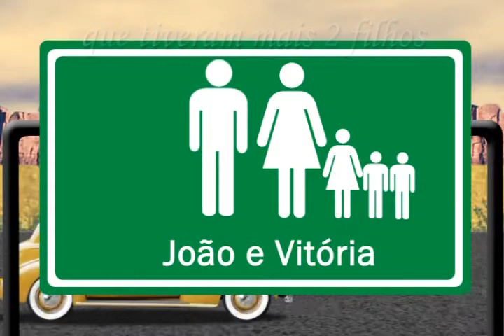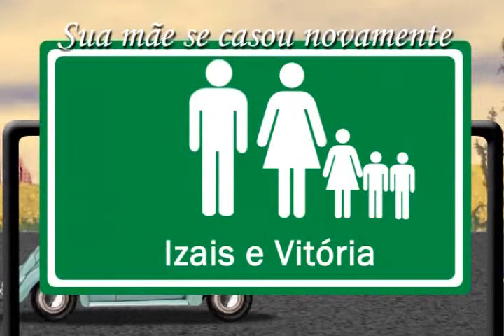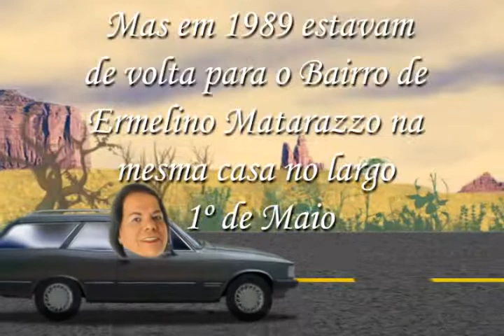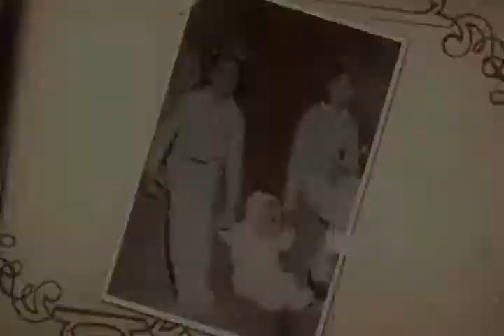Homenagem de 60 anos